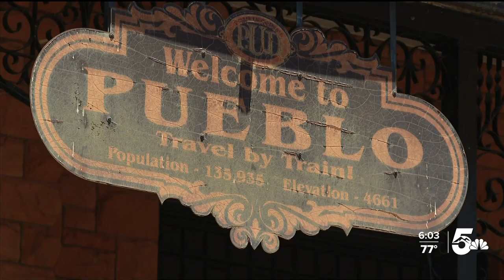Rail district gets Colorado ready to build Front Range line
Commuters and travelers in Colorado could soon have the option of boarding a train, rather just than driving up and down I-25. The state legislature passed a bill this month that will create a new Front Range Passenger Rail District.